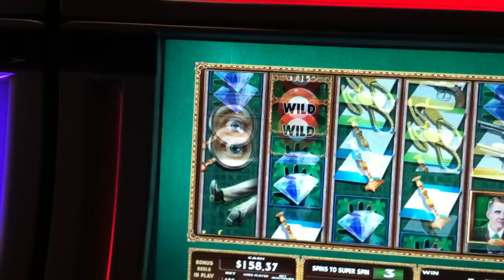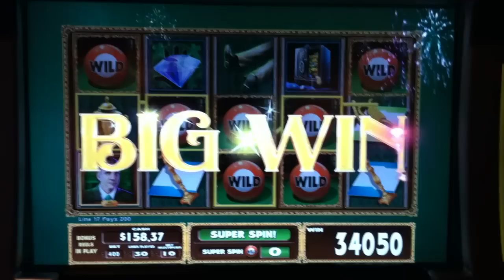Clue Slot Machine Bonus - Billiard Room